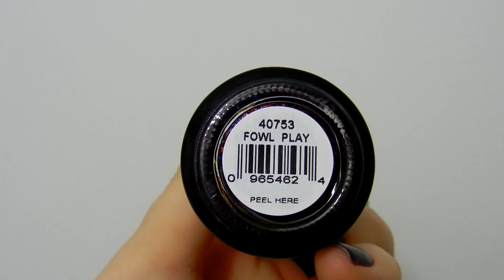Orly - Fowl Play